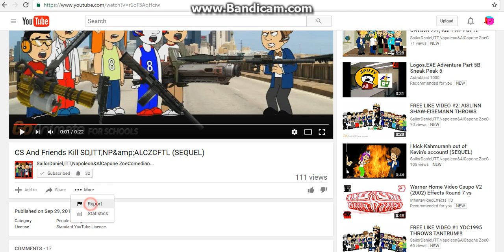I Report Kahmuranh UTTP THDTC's Video